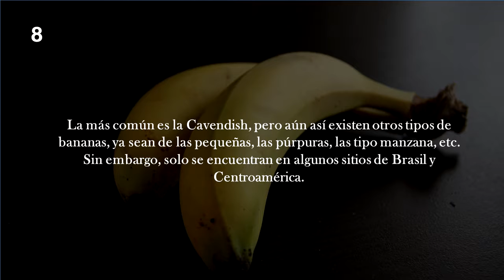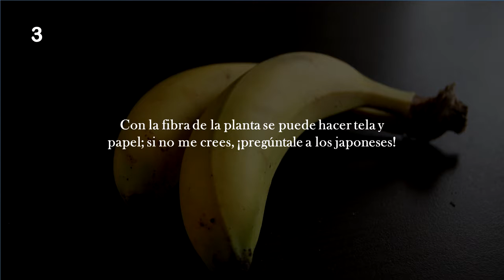Curiosidades de plantas y alimentos medicinales: Las Bananas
En este vídeo podrás conocer las mejores Curiosidades de alimentos, bebidas y postres; sus beneficios, sus contras, algo de su historia y gastronomía. En este caso las bananas, las cuales te servirán de alguna manera para tener una amplia visión y percepción de lo que desconocemos acerca de un poco del mundo del cine y su entorno, abriendo y sirviendo como llave para utilizarla a lo largo de la vida o en cualquier momento menos esperado.